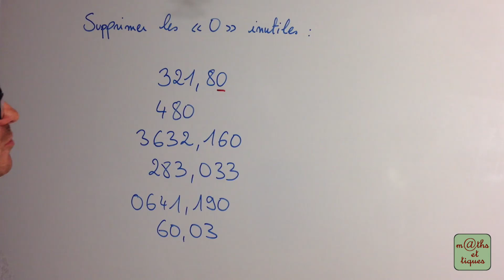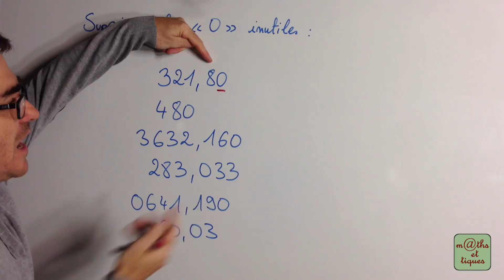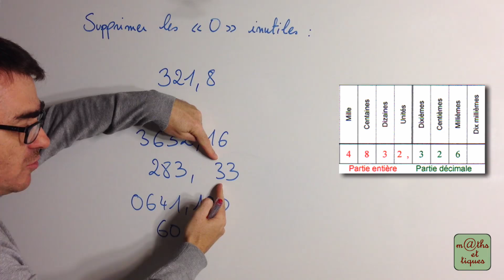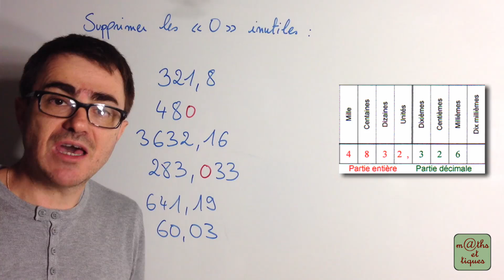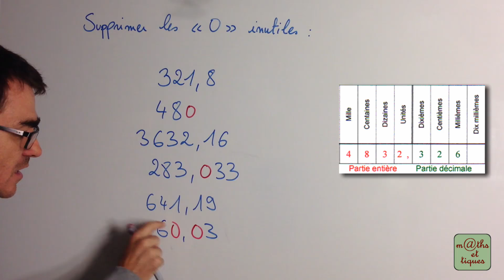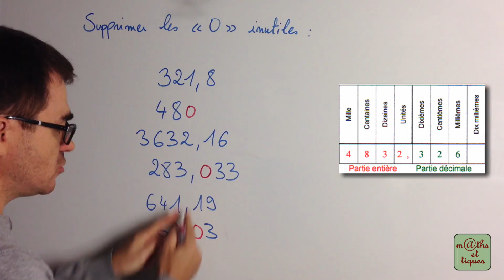Supprimer les zéros inutiles - Sixième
Dans cette vidéo, tu pourras apprendre à supprimer les zéros inutiles dans l'écriture décimale d'un nombre. 👍